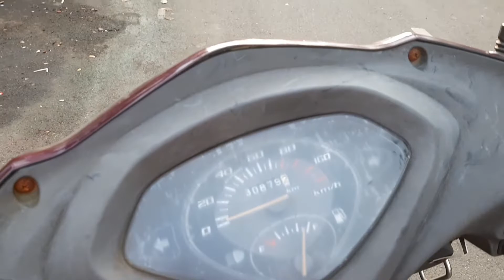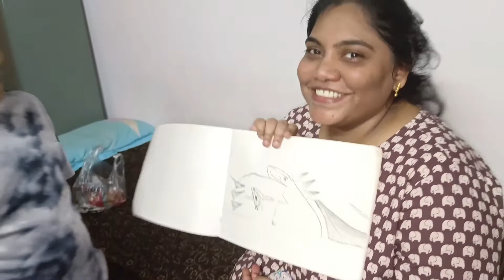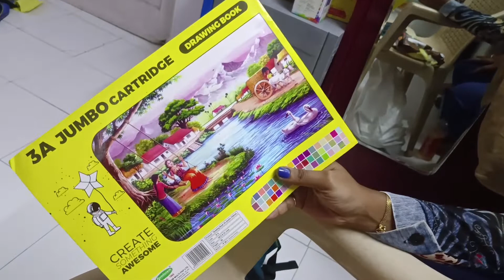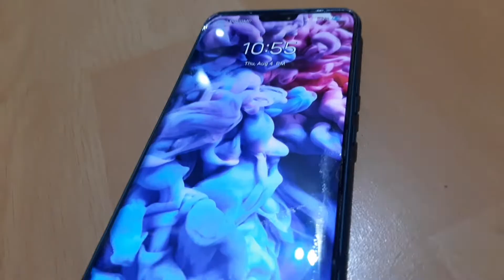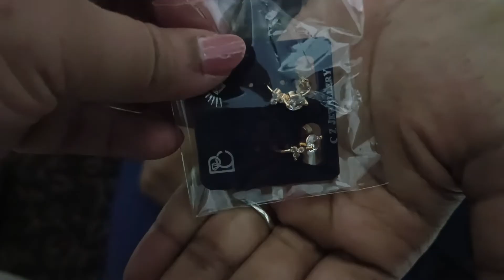Let’s go Shopping for Raksha Bandhan | Rakhi, Earrings, Home Décor & more @Street Shopping | AgVa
Official Instagram account’s :-
Of Agnes : @agvaagnes
Of Valens : @enigmatictraveller

Also, do SHARE the videos with your family and friends.